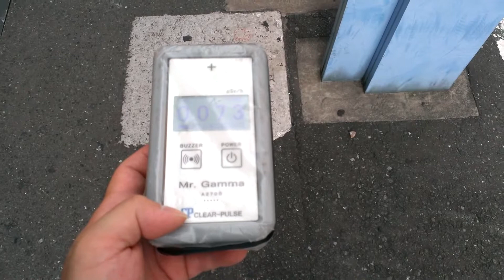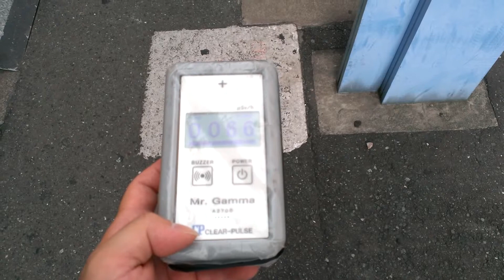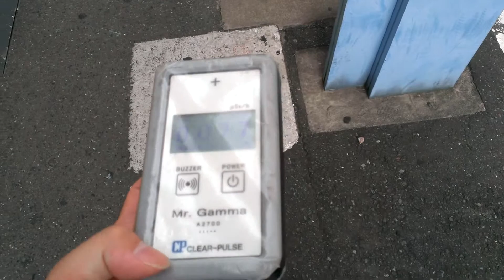2013/09 東京都荒川区荒川７丁目 放射線量 アスファルト上の１ｍ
Average 0.071μSv/h
町屋駅東口前の歩道(アスファルト)上を手持ち高さ１mで測ってみました。